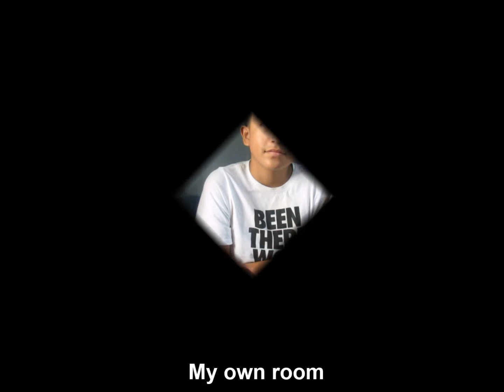Perla Delira & Family Giving Day Interview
Building a home in a day, with a $1 for $1 match by Developing Solutions. Help us accomplish our goal of raising 40k!